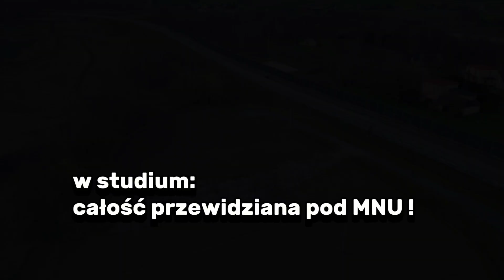Działka przy obwodnicy Jastrzębia-Zdroju - mieszkaniowo-usługowa 35 ar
Oferujemy na sprzedaż działkę położoną w Jastrzębiu-Zdroju przy ul. Połomskiej przy zjeździe na obwodnicę Jastrzębia. Działka w kształcie trapezu, lekko pochyła o powierzchni 3 497 m2, dojazd drogą asfaltową gminną. Dostępne media: prąd, woda na sąsiedniej działce.

Obecnie działka w MPZP oznaczona symbolem (2MNU, 1ZR ) z czego około 17 ar stanowią tereny zabudowy mieszkaniowo - usługowej natomiast pozostała część około 18 ar stanowią tereny zieleni nieurządzonej i tereny rolnicze o znaczeniu bioklimatycznym.

Zgodnie z opracowanym Studium Uwarunkowań i Kierunków Zagospodarowania Przestrzennego teren całej działki oznaczony jest symbolem, MU - jako tereny zabudowy mieszkaniowej i usługowej.
Planowany termin wykonania planu miejscowego na podstawie zapisów studium - I kwartał 2025 r.
Dodatkowo oferowana działka graniczyć będzie z terenami zabudowy produkcyjno-usługowej (PU1), co rozszerzy wachlarz możliwości wykorzystania działki pod kątem usługowym.